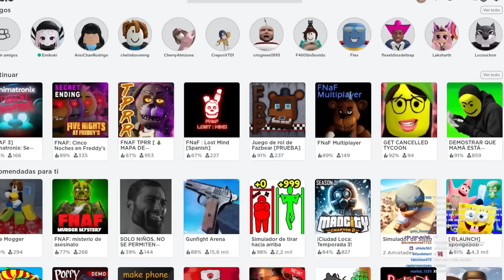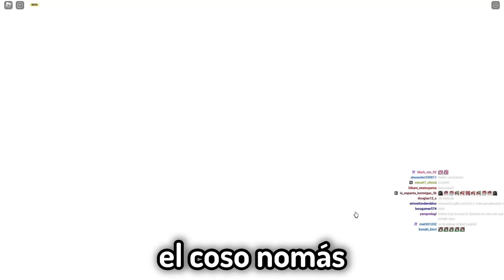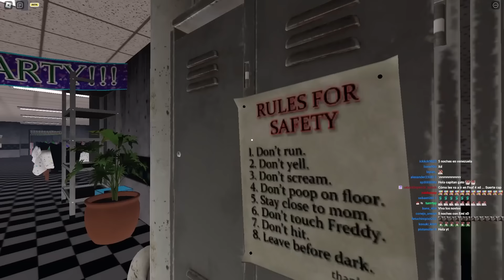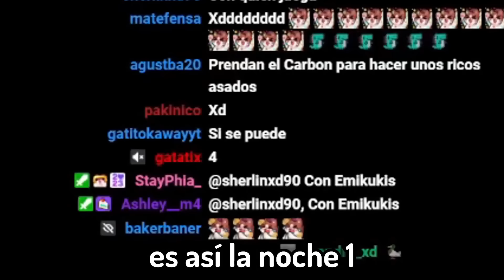🥰CAPIKUKIS ES REAL!?💕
😎Hoy vamos a ver si CAPIKUKIS ES REAL. Esta es una recopilación de los mejores momentos de emikukis y yo jugando FNAF en roblox, espero la disfruten!